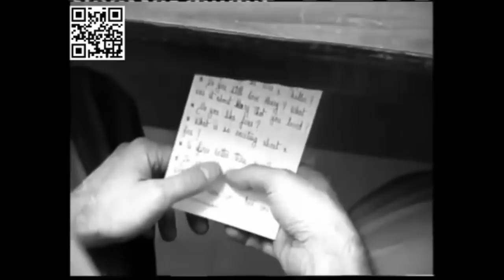Interview Ottis Toole avec Stéphan Bourgoin ( VOSTFR )